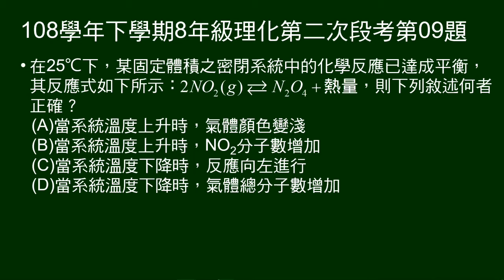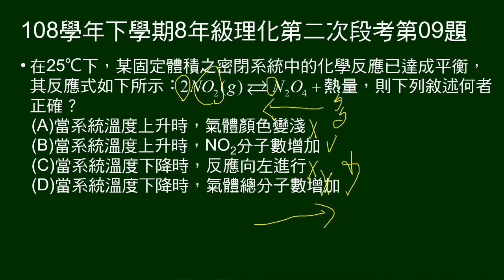108學年下8年級理化二段第09題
給二氧化氮、四氧化二氮可逆反應方程式，問敘述何者正確。